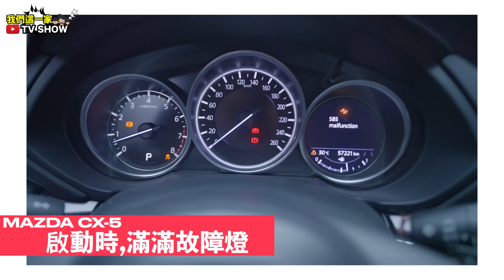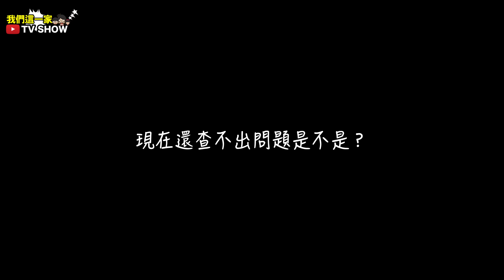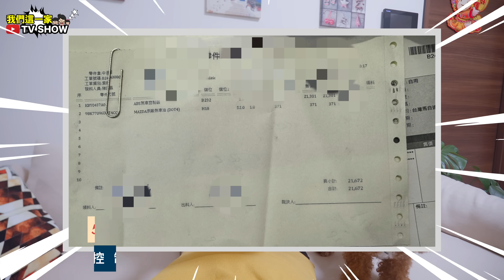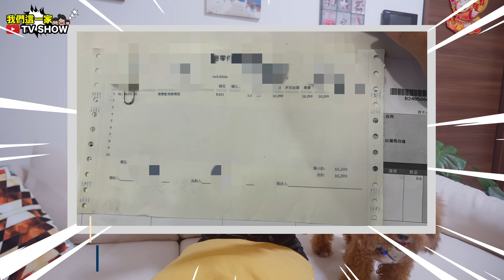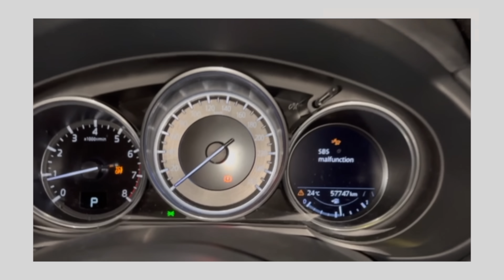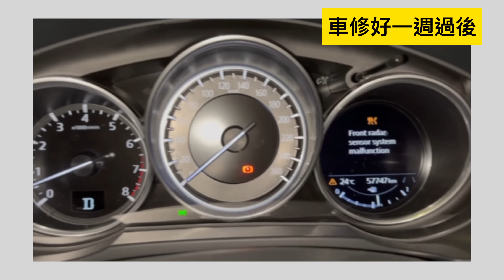好想哭! 這不是進口車嗎？買沒多久的『馬自達CX-5』怎麼又壞了...!?